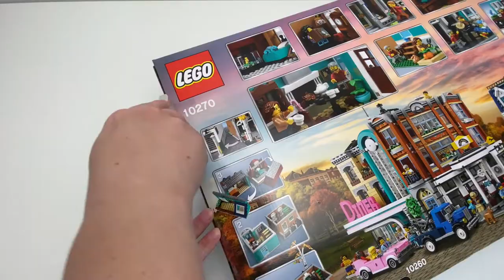LEGO Creator Expert Birch Books - 10270 - Unboxing and Speed Build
This is an unboxing and building of the LEGO Birch Books, it includes the 3-story bookshop and adjoining modular town house.

16+ 2504 Pieces Set 10270

Lego sets available from Amazon

Equipment I use for the videos:
Softbox Light
iPhone 11 Pro
Photostudio Tent
Lighting Tripod
Camera/phone holder